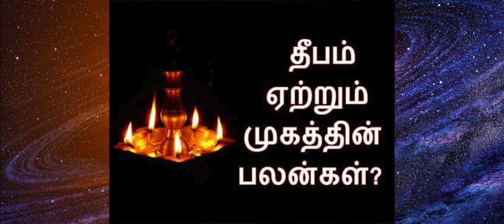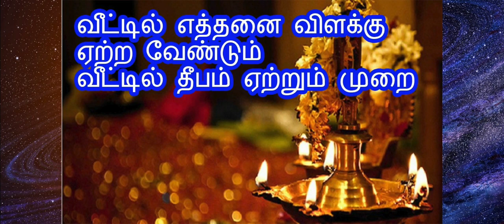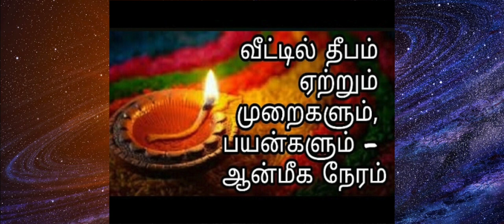தீபம் ஏற்றும் பலன்கள் | இதுவரை சொல்லாத புதிய 7 பூஜை குறிப்புகள்